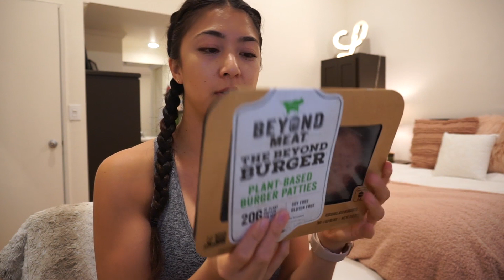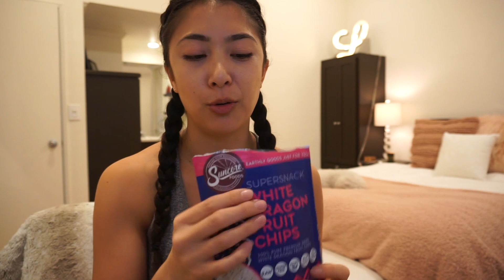MILK AND EGGS GROCERY HAUL & TASTE TEST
A Grocery Haul and Taste Test of Milk and Eggs Online Grocery Store Plant Based and Vegan Snacks.

Instagram (Health/Fitness): MissfitLQ
Instagram (Photography): laurenquirarte